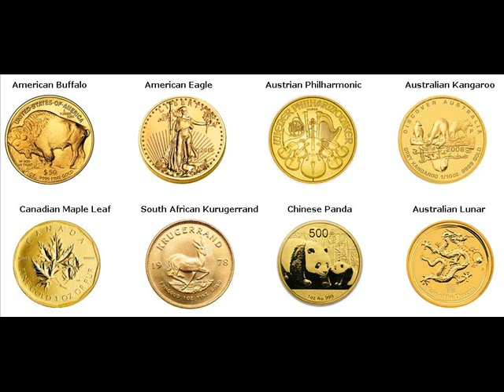Rare Gold Coins For Sale Zephyrhills Pasco Florida